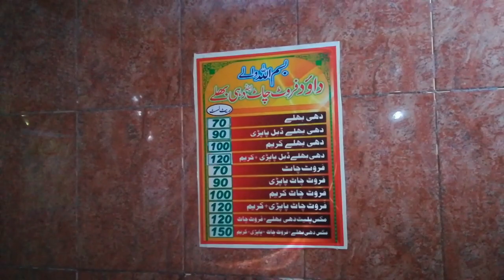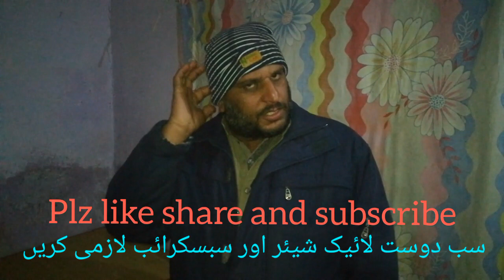My village to mandi bahauddin city | village vlogger Naveed bhai visit City of lions Mandi bahauddin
In this Vlog I will show you Mandi Bahauddin City a beautiful city of punjab pakistan | city of lions

Aaj Naveed bhai apnay village se Mandi bahauddin city shopping karnay gya or vlog bnaya wahan kuch shopping ki or ap ko Mandi bahauddin city dikhaya.
Aaj Naveed bhai ne apko sabzi mandi (vegetable market) fruit mandi (fruit market) or mandi bahauddin city k some views ap k sath share kiay.